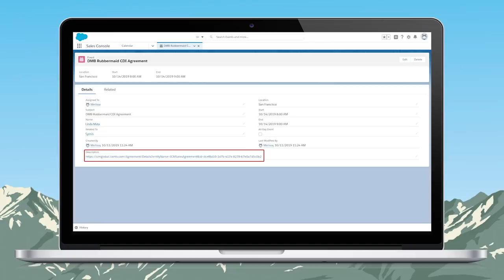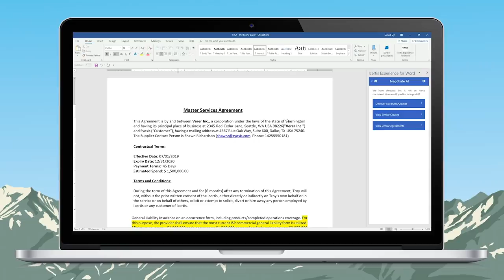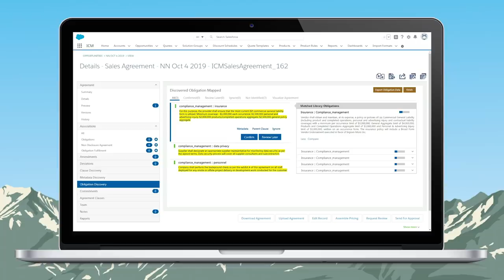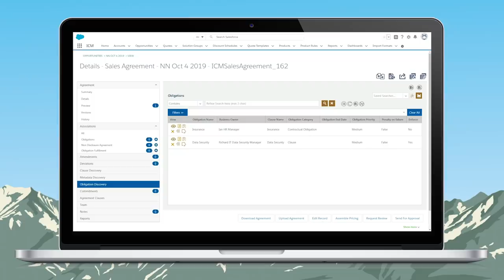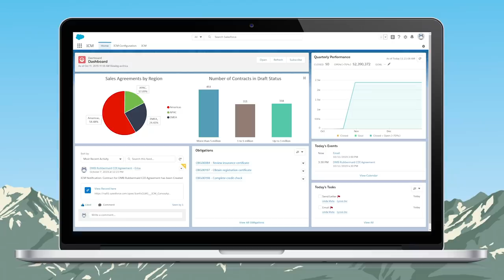AppExchange Mavericks: Contract Lifecycle Management in the Cloud with Icertis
This interview between Salesforce MVP Denise Carbone and Icertis EVP Peter Boit explains what Icertis' Contract Lifecycle Management solution does, how it helps companies, and why it's unique among solutions in the marketplace.